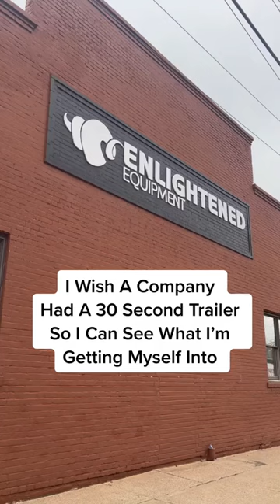Enlightened Equipment Trailer 🎥